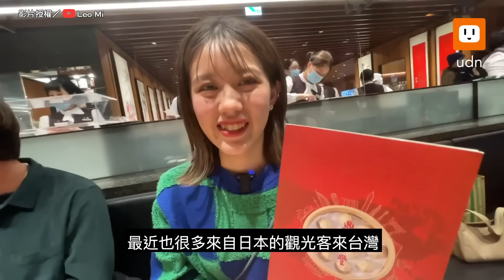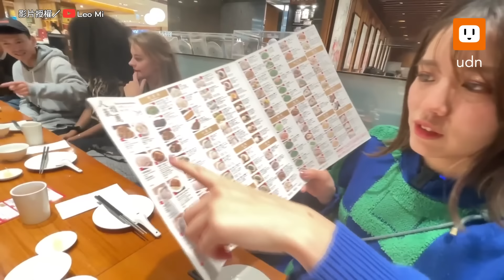正妹到鼎泰豐全日語用餐 服務員流利對答驚呆她｜鼎泰豐｜外國人｜日本人｜台灣｜用餐｜日文｜經驗｜服務員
日文完全可以通😮

【正妹到鼎泰豐全日語用餐 服務員流利對答驚呆她】
影片授權／ @leomi1021